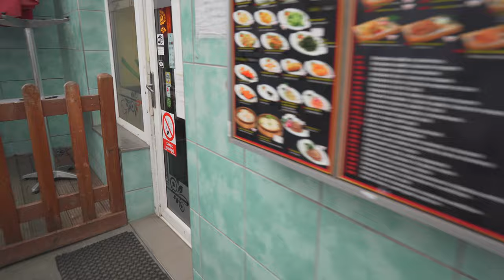Czech Republic, Prague, tram 26 ride from Bořislavka to Na Pískách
tram 0:10

February 2020